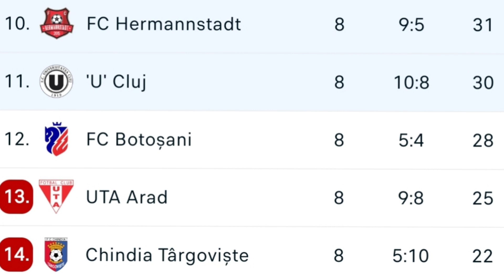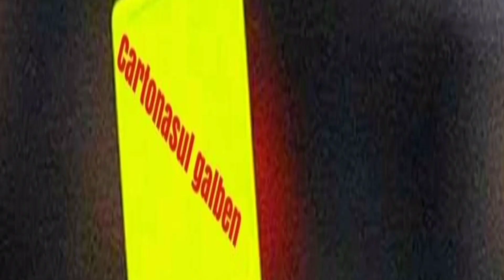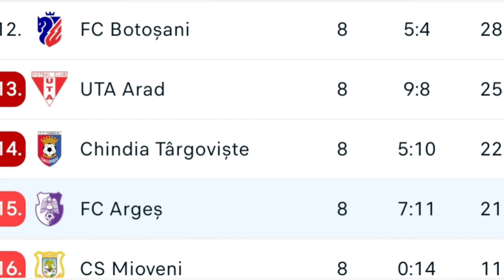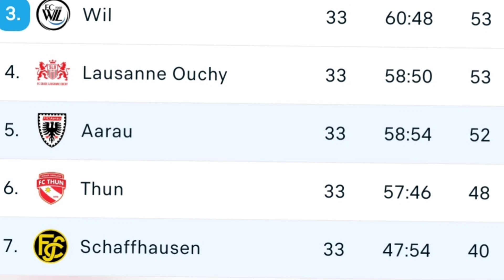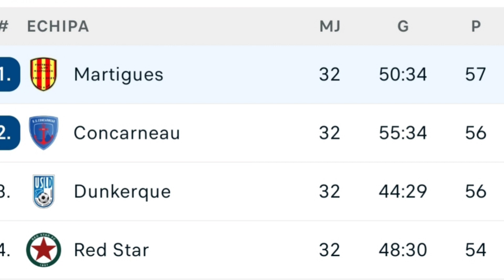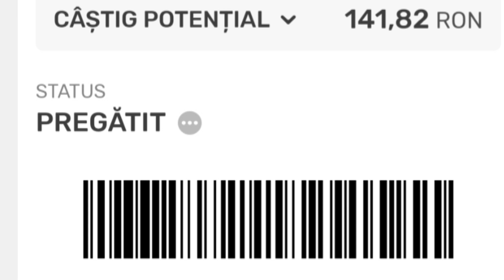la Superbet/ Pontul zilei din fotbal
Pariuri sportive Biletul zilei  la Superbet si Pontul zilei din fotbal analizat si argumentat.
Ponturi si pariuri la partidele: Hermannstadt vs Universitatea Cluj, Fc Arges vs Petrolul Ploiesti.
Predictii analizate si argumentate la pariuri sportive zi de zi gratuit.